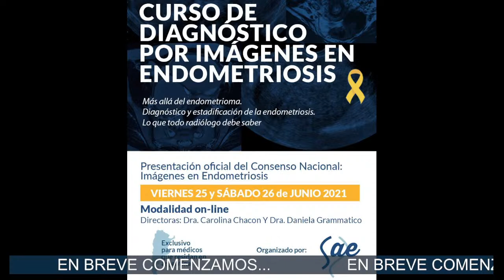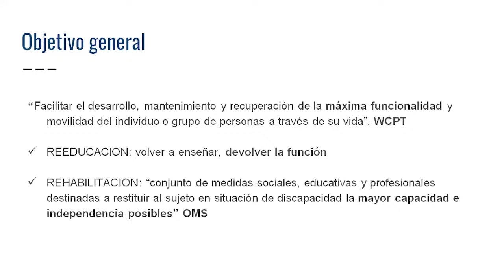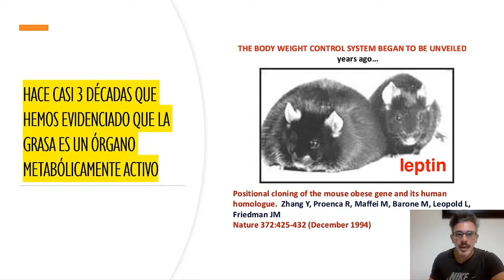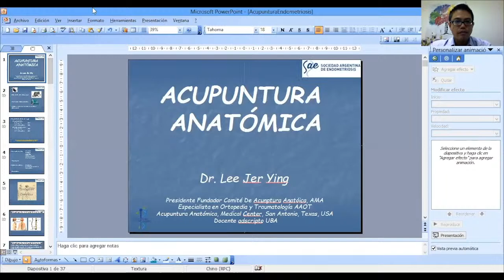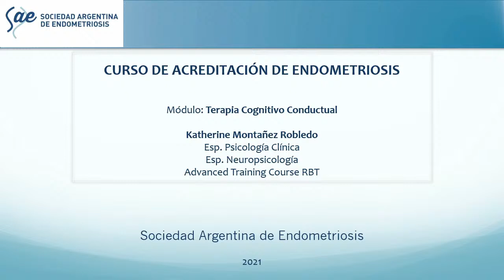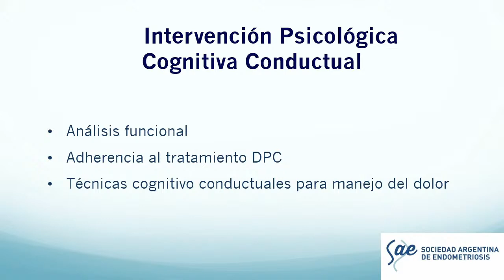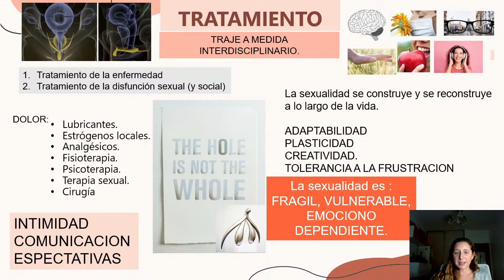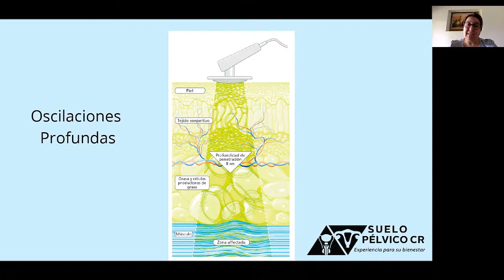7°Jornada SAE - Día Sábado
Programa para certificación de calificación agregada en Endometriosis.